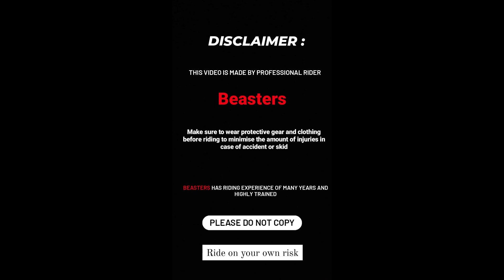WHEELIE GONE WRONG 😭accident? PILLION FALL FROM BIKE ❌ STREET RACE DUKE250 VS NS200 VS R15V3